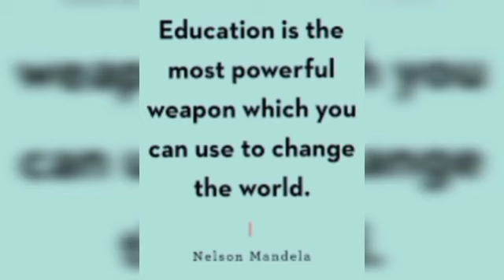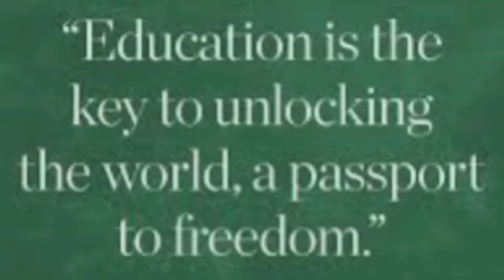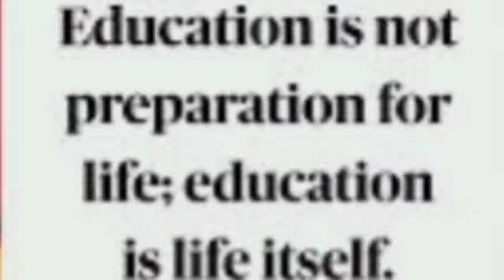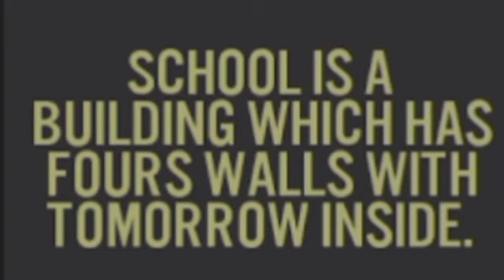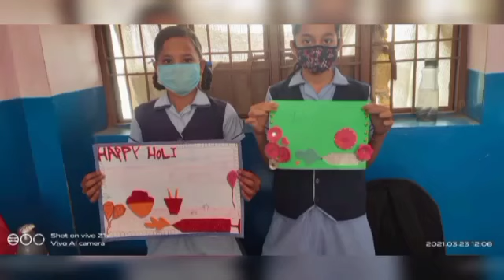Holi Activity in Tagore Bal Niketan